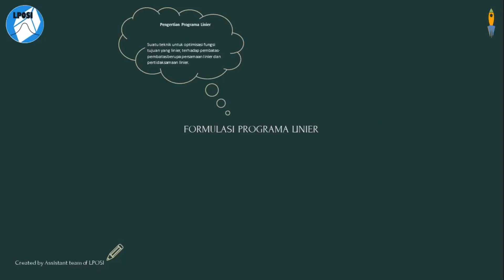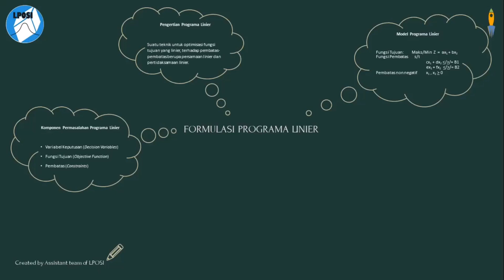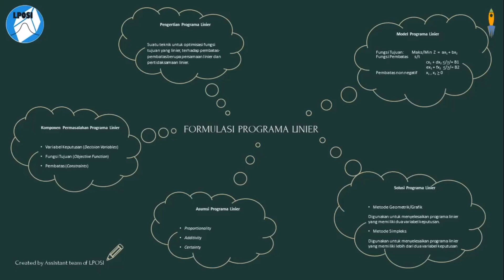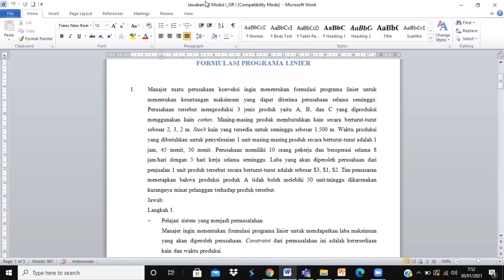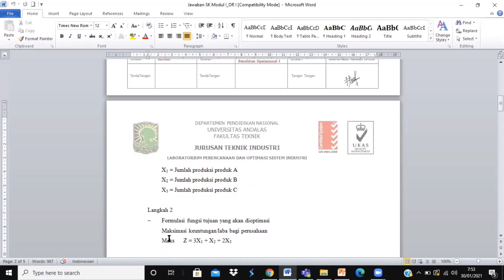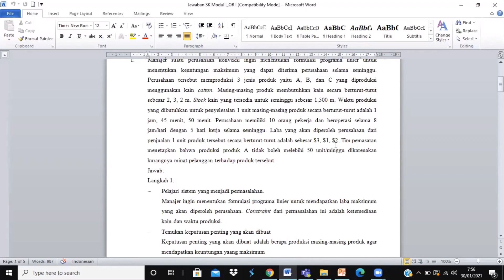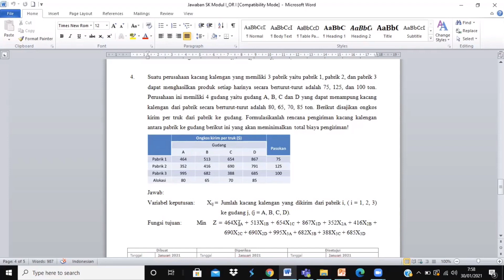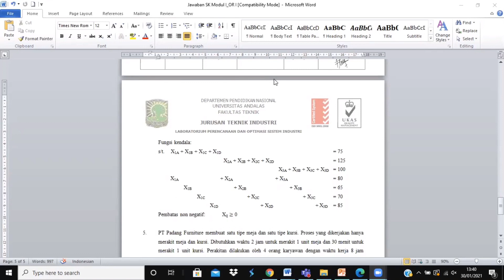Studi Kasus Modul 1 - Formulasi Programa Linear Tutorial Penelitian Operasional I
Jurusan Teknik Industri
Fakultas Teknik
Tutorial Penelitian Operasional I

Pembahasan Studi Kasus Modul 1 - Formulasi Programa Linear Penelitian Operasional I
Presented by Vitania Aurely Rahmi (@vitaniaaurel)

LinkedIn: Laboratorium Perencanaan dan Optimasi Sistem Industri